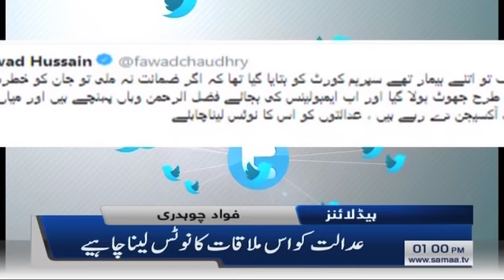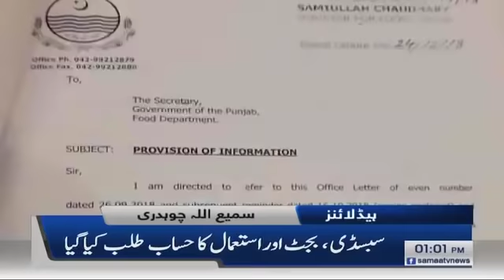Samaa Headlines - 1PM - 9 April 2019